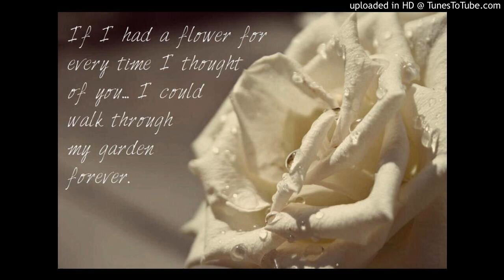Rose Of My Heart (Cover)